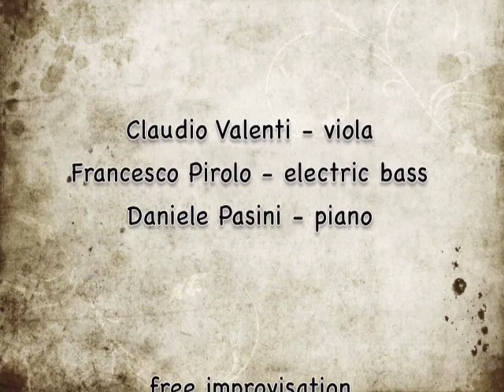Music In Motion 94 - 10.07.2014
Daniele Pasini - piano

free improvisation

Many thanks to Istituto Musicale "Luigi Boccherini" - Lucca